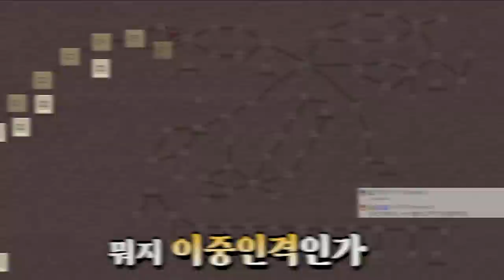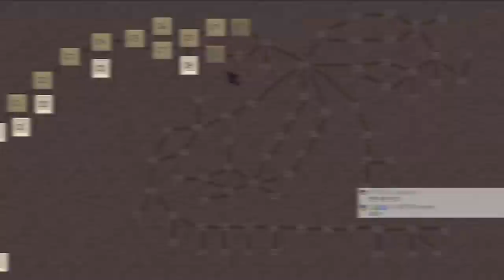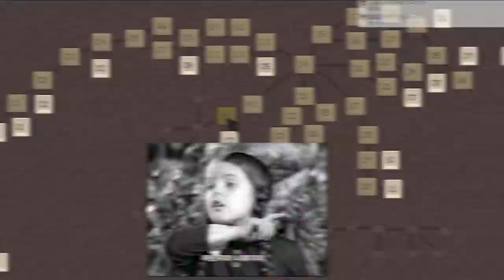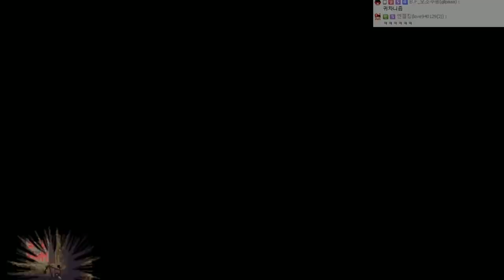정신팔린 고고학자들 몰래 죽이기 - 드웰러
가격: 5500원